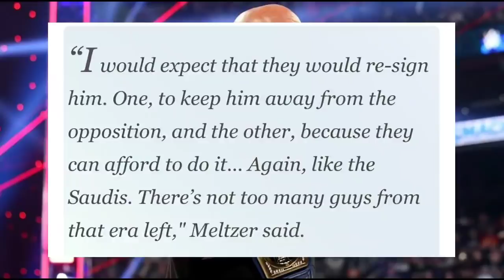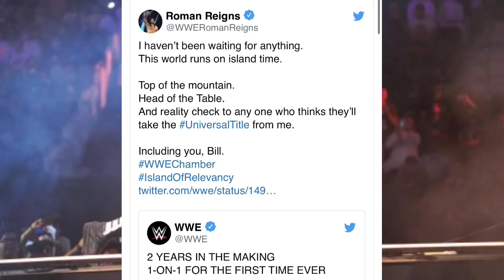Roman DESTROYS Goldberg With Bloodline!! Jon Moxley..Lashley VsBrock again, WWE SmackDown Highlights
WWE SmackDown Highlights- Roman Reigns and Bloodline attacks Goldberg !! USOS and Roman Reigns destroys Goldberg ! GOLDBERG RE-SIGN after Elimination Chamber ! Dean Ambrose wife comment ! Jon moxley wife renee young on Joe ! Bobby Lashley want rematch against Brock Lesnar ! Bobby Lashley on which Championship is Bigger ! Universal Championship versus WWE Championship